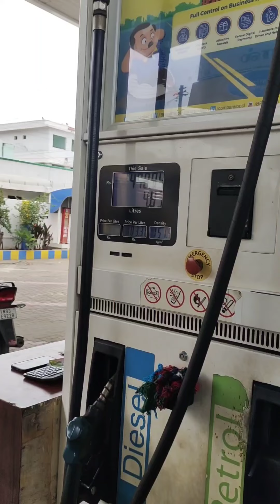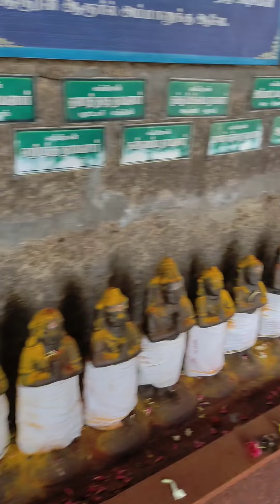கல்யாண நாள் அன்னைக்கே அருணா அழுதுட்டா பாவம்😁😁😁😁😁😁😁😁😁